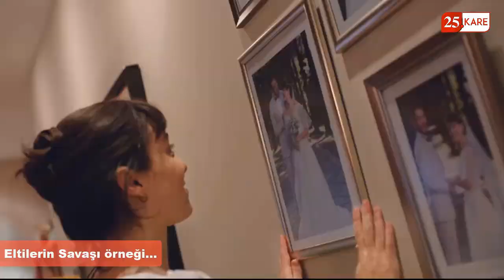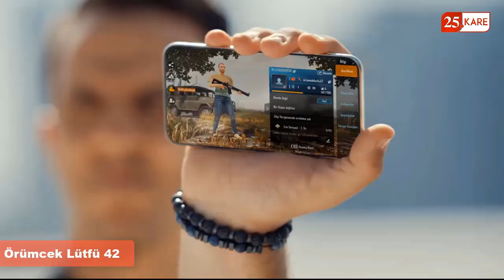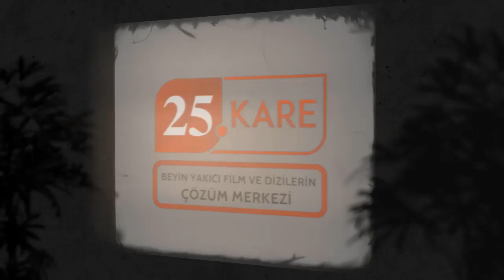Bayi Toplantısı mı Eltilerin Savaşı mı? / Küfürsüz Komedi Mümkün mü?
Bayi Toplantısı ve Eltilerin Savaşı... Son dönem yayınlanan iki yerli komedi filmi. Peki bunların hangisi daha iyi ve neden?
Küfürsüz komedi yapılamaz mı?
Eltilerin Savaşı ve Bayi Toplantısı arasındaki temel fark nedir?
Cevaplar bu videoda.
İyi seyirler.

 Bayi Toplantısı mı Eltilerin Savaşı mı konulu videonun metnine sinemasayfam.com üzerinden ulaşabilirsiniz.